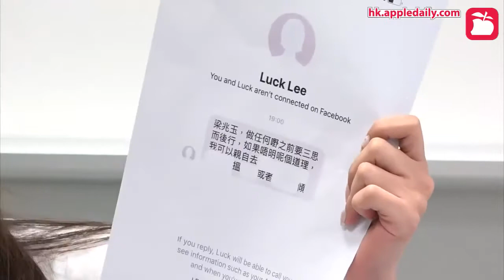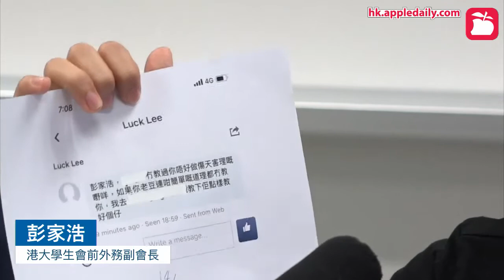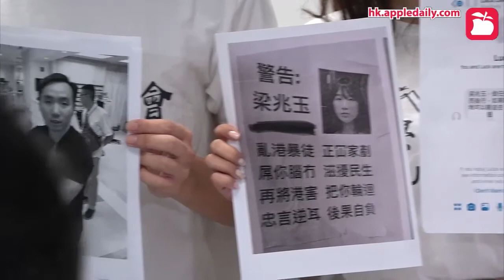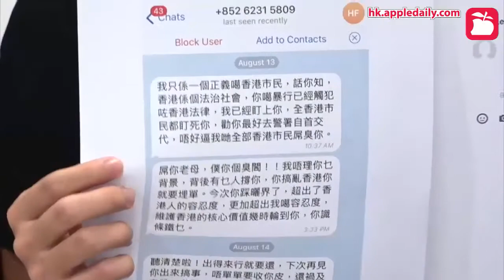20190816 買雷射筆被捕 浸大學生會會長方仲賢交代詳情